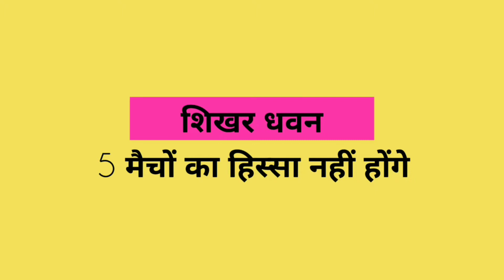Injured & Ruled Out From World Cup For 3 Weeks. Who Will Be The Replacement ?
PUBG channel (1947彡OP)

About Me -
Name - Tushar Gupta
Age - 17 Years
State - Jharkhand
City - Jamshedpur
I am also a student 😁😜